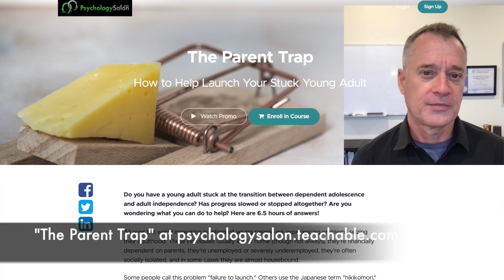Failure to Launch: Parenting Style Mismatch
Difficulties are common at the transition from dependent adolescence to independent adulthood, and parents often blame themselves for failing to prepare their offspring for the wider world. Their sense of guilt almost always leads them to do precisely what will make the situation worse. In many cases there has simply been a mismatch between the parenting style (which might have worked well with other offspring) and the nature of this particular young person.

I have a course called "The Parent Trap" for parents of young adults in this situation, available

I also provide continuing education online courses for professionals, as well as live and on-demand courses for the general public and organizations.
For more information on my books and programs, please visit my personal

I'm the author of books on assertiveness and private practice, in addition to the "How to be Miserable" books.
For Amazon Canada